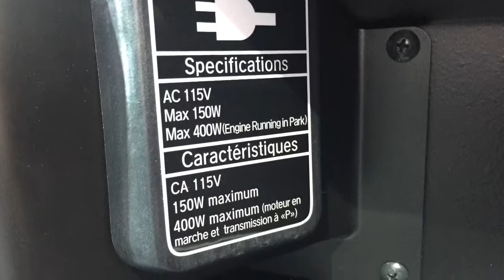2017 Honda Ridgeline introduction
Introduction of the 2017 Honda Ridgeline at the north American auto show in Detroit Michigan.